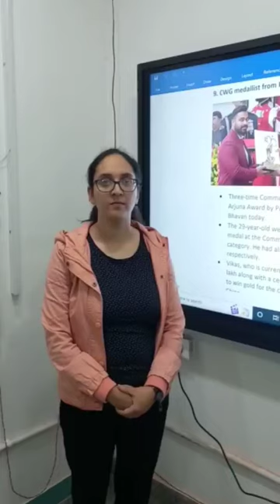Arjuna award to Vikas Thakur